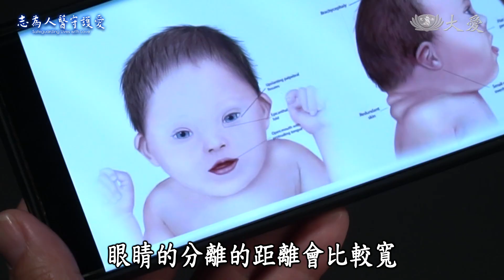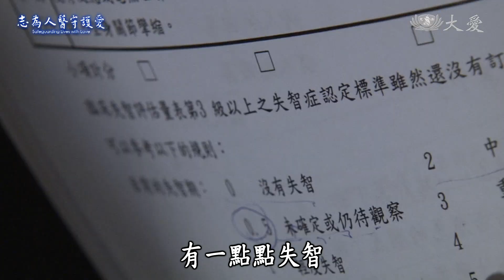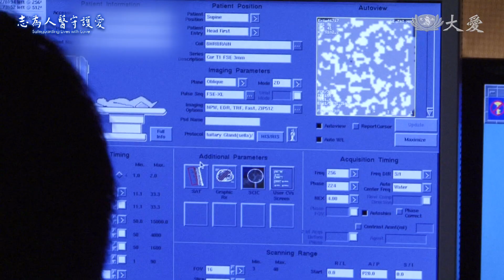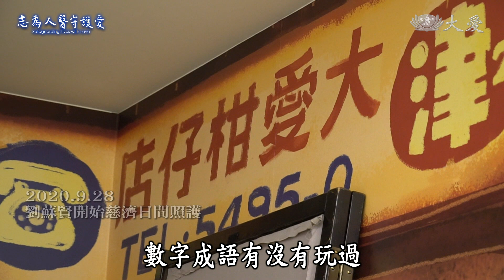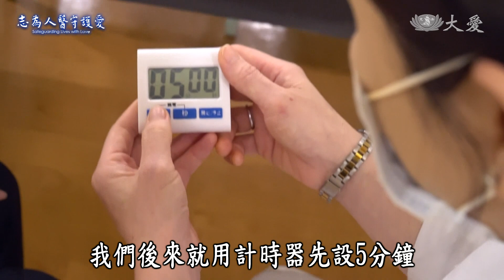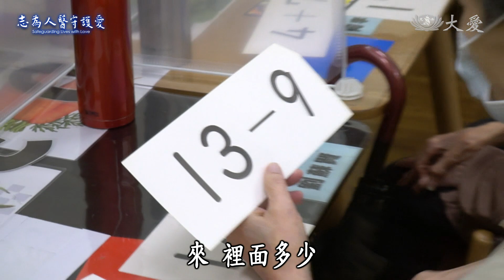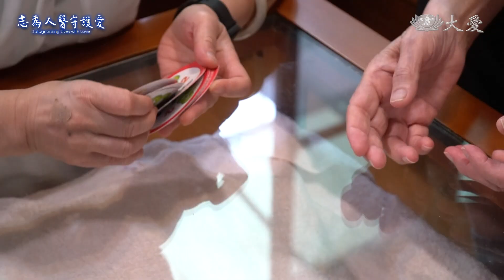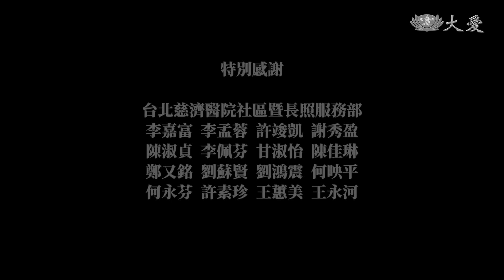【志為人醫守護愛2.0】 李嘉富、許竣凱、謝秀盈、李孟蓉、陳淑貞｜照顧咱寶貝｜當您老了病了。您是寶貝我們來照顧。 20230722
92歲的劉蘇賢血管型失智
不僅認不得家人
連基本的生活自理功能也喪失

唐氏症病友何映平
老化較常人來的早
姊姊同時要照顧他與年邁母親
蠟燭二頭燒

台北慈濟醫院長照服務
居家、日照適時協助
讓家屬的照顧難題
得到喘息的機會